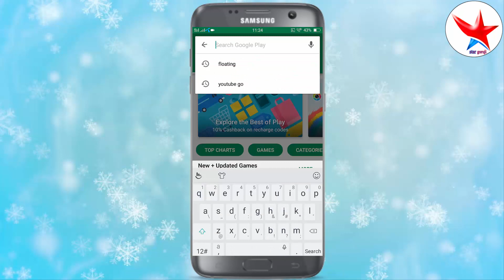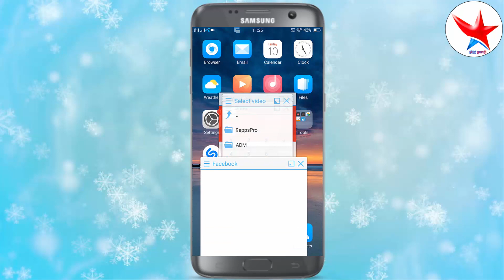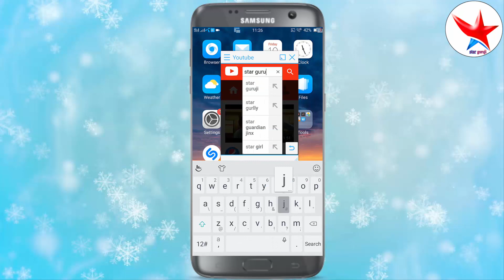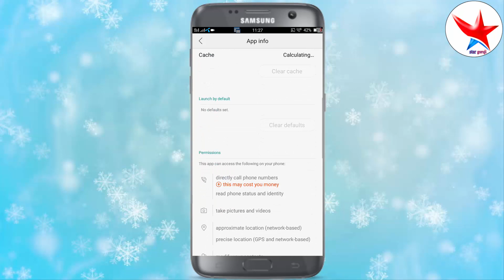एक मोबाइल में छह स्क्रीन कैसे चलाये Multiple Multitasking Screen On Android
Multiple screen on android device

How to use multiple screen on a android phone

Real Multiple Multitasking Screen On Any Android Phone

How to enable split-screen multitasking

Enable split-screen Multitasking Use six Screen One Android Mobile

how to use for screen one android mobile

 how to use six screen one android mobile